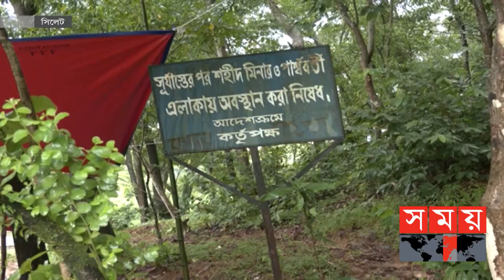ছেলের শেষ চিহ্ন নিতে শাহজালাল বিশ্ববিদ্যালয়ে বুলবুলের মা! | Sylhet | SUST Student Bulbul | Somoy TV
Content Declaration:
This content is for news purpose. There may be some disturbing scene and issues which we use for the story demand.